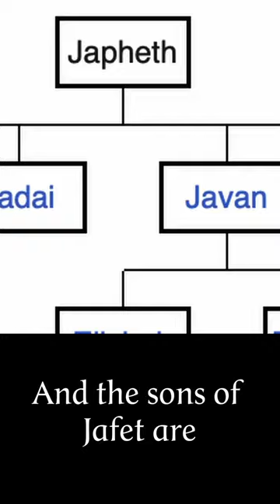Where do nations come from?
How do nations develop? The author of Genesis had a theory.

Dr. David Neiman (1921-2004) was an internationally renowned scholar, speaker, and writer who inspired many people. His life's work concerned the intricate relations between Christianity, Islam, and Judaism throughout history and in modern times.

Dr. Neiman was the first Jewish scholar appointed to teach Religion at Boston College, one of America's leading Catholic Universities. He served as Professor in the Department of Theology for a quarter of a century. While there he was also invited to teach at the Pontifical Gregorian University in Rome.

Becky Neiman worked as an audio video producer in New York, has produced and directed documentaries and is currently owner/operator of audiobookeditors.com.